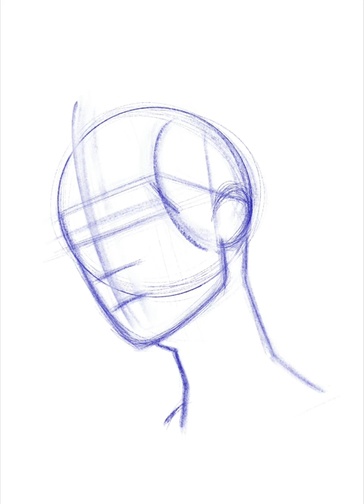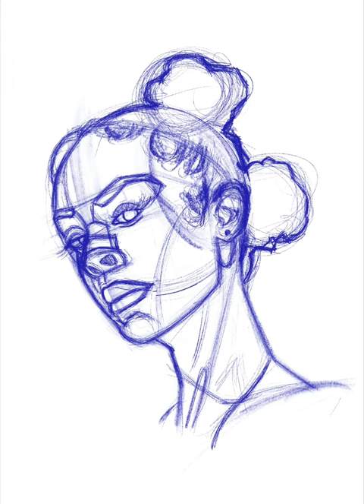Procreate Digital Portrait Painting | Rico Nasty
Here’s a complete portrait painting process of one of my Procreate drawings on my IPad. It’s a complete process from start to finish ! Hope you enjoy the process everyone!

MY SUPPLIES:
IPad
Apple Pencil